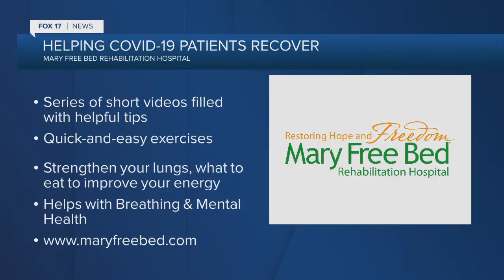Mary Free Bed is helping COVID-19 patients recover